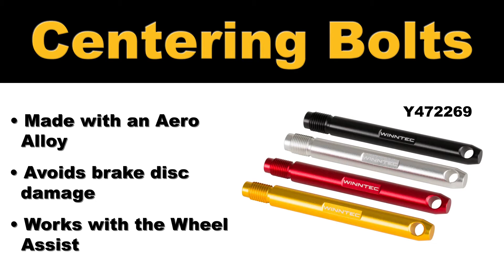Centrovací kolíky Winntec Y472269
Centrovací kolíky Winntec.

Tyto centrovací šrouby umožňují rychlou a snadnou instalaci dvojmontáží. Pomáhají lehce vést dvojkolí na místo, vyhýbat se nevzhledným škrábancům nebo drahým poškozením brzd.

Sada 4 kusů obsahuje:

červený M12x1,25

zlatý M12x1,5

stříbrný M14x1,25

černý M14x1,5

Každý pin může být zakoupen i samostatně.